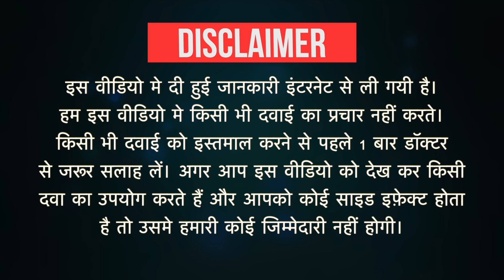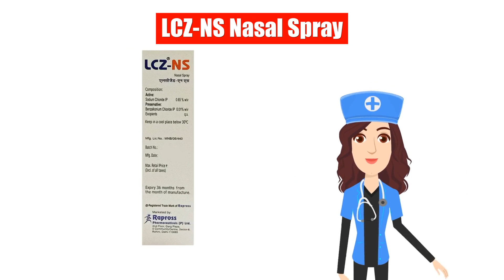LCZ-NS Nasal Spray Uses in Hindi | Side Effects | Dose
LCZ-NS Nasal Spray Uses in Hindi | Side Effects | Dosage